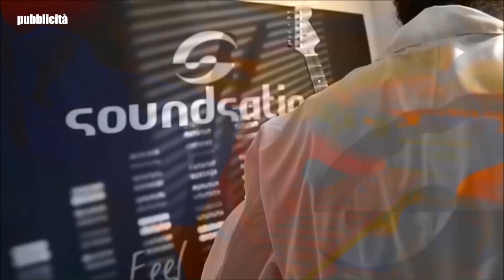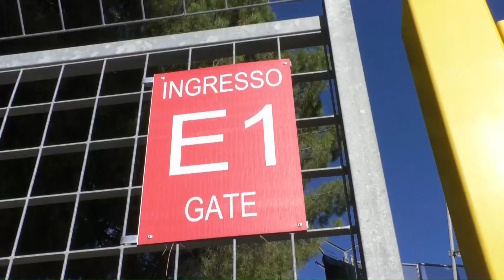Le Marche nel Pallone Tempi Supplementari n.19 del 6_2_2023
Le Marche nel Pallone Tempi Supplementari programma prodotto ed in onda sul canale 13 di TVRS e dedicato ai campionato di Promozione condotto da Andrea Busiello. Ospiti Angelo Cetera, Luca Santarelli (Monturano Campiglione)